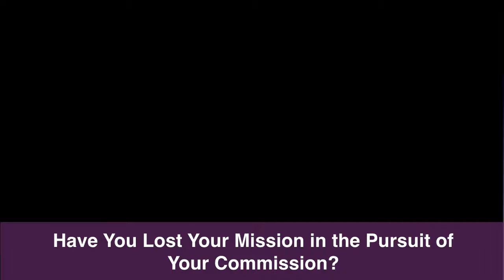Have You Lost the Mission in Your Commission?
Have you lost your mission in the pursuit of your commission?

This question is an important one because as a network marketer, I'm fairly certain that at some point when you started your business, you knew that you wanted to make an impact in someone else's life. You wanted to contribute to people, you want them to grow, you want them to create better finances, Time freedom for them, which would in turn do the same thing for you.

But for some reason, somewhere along the line we sometimes forget that. We get lost.

If you are trying to run funnels online to generate leads using attraction marketing, then sometimes I know from coaching people, the feedback I get is that that my ads aren't working, I'm getting clicks. I'm not getting leads and getting frustrated.

I'm throwing money at facebook. What's going on? And what I would say to you is that it may just be that somewhere along the line you've lost sight of your mission, that is the reason why you started to do this and you've now started to focus on your commission, which is what you're going to get out of it.

There's a danger when we go online that we tend to forget that we are, that we are trying to reach real people, human beings like you and I, and we start focusing on leads and prospects and even using these terms impersonalized who we're trying to help.

So I want you just to come back to basics and think about why is it that you do what you do. Is that the, you still want to make the difference in someone's life.